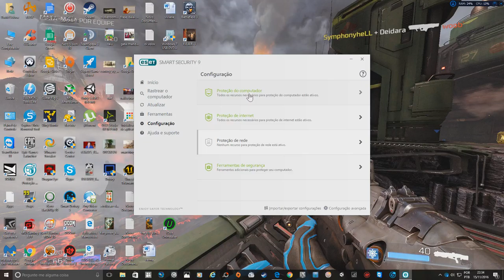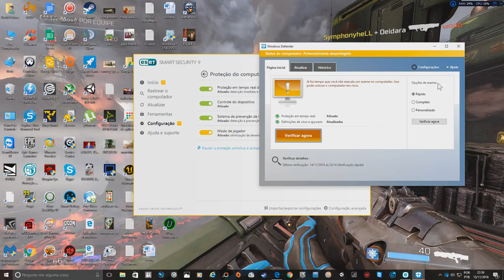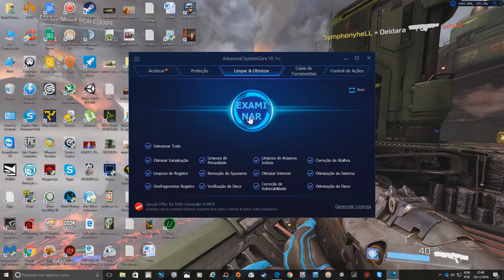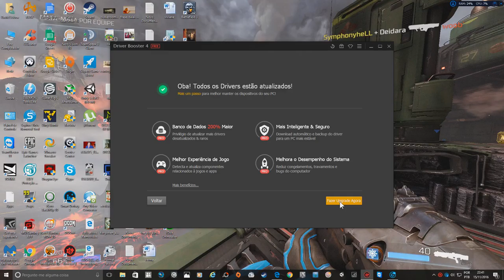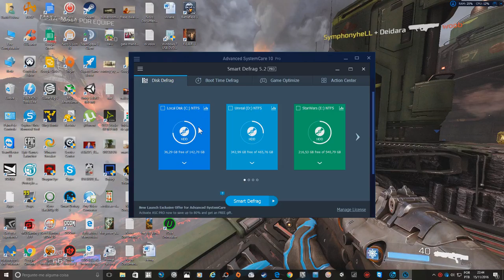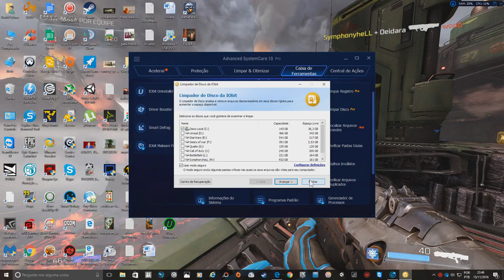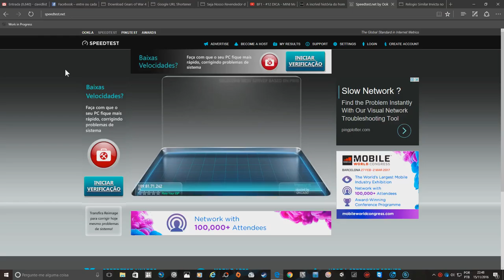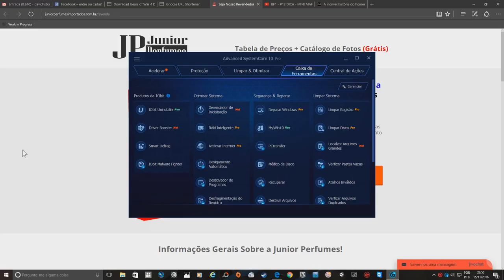Dica - Como otimizar seu pc pra jogos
Links uteis e inúteis

Programas usados ( não pude colocar links)

Nod antivirus ou smart security

drive booster, smart defrag e outros serão baixados dentro da caixa de ferramentas no advanced system care

Meu PC

16GB Ram
GTX 1060